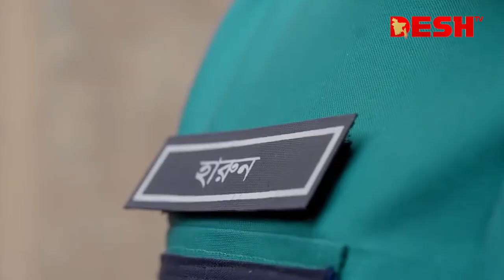ওসি হারুন এতো সহজে হারে না | Mohanagar | Desh TV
42, Shaheed Sangbadik Selina Parveen Sarak, Malibag 1217 Dhaka, Dhaka Division, Bangladesh